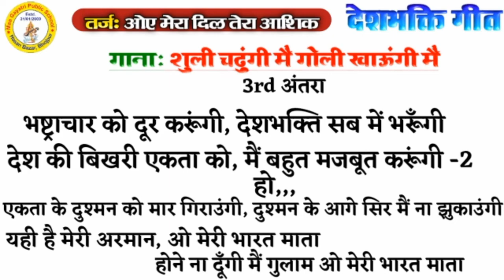DeshBhakti Song | मेरा दिल तेरा आशिक | स्कूल के लिए हिंदी देशभक्ति गीत / Reema Ma'am / Dil Tera Aa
► Hindi Desh Bhakti Song
► हिंदी देश भक्ति गीत
► Track : Dil Tera Aashique
► Song : O Meri Bharat Mata
► Voice : Reema Madam
► Lyric : Reema Ma'am

स्कूली बच्चों के लिए देशभक्ति गीतों का संग्रह लेकर आये है। जो आपके स्वतंत्रता दिवस एवं गणतंत्र दिवस के शुभ अवसर पर इन गीतों के माध्यम से लोगों तक भारत देश की आजादी में शहीदों की कीर्ति की व्याख्यान संगीत की भाषा में सहजता से प्रस्तुत कर सकते हैं।

► Address :-